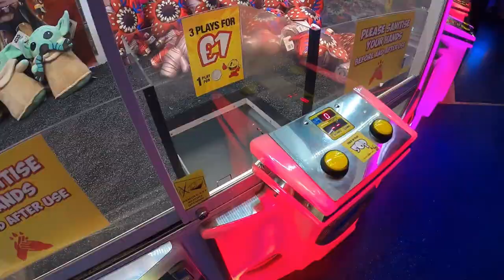Quick, fun visit to the claw machines, Funscape, Manchester!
Quick visit to the claw machines at Funscape, Trafford Centre, Manchester, England, 5th October 2022!